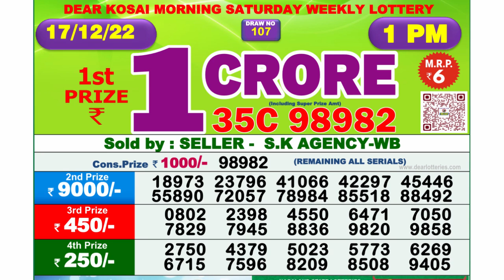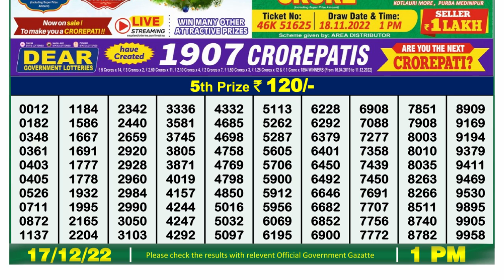🔴Dear Lottery Sambad Live 1pm today 17.12.22 Nagaland State Lottery Result